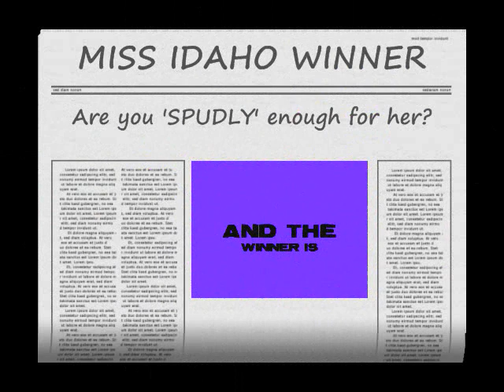MISS IDAHO - Bikini contest Winner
sexy bikini on a winner of an 'Idahoan' contest